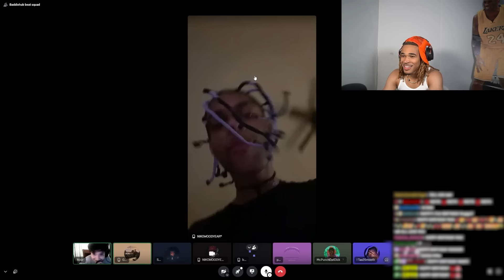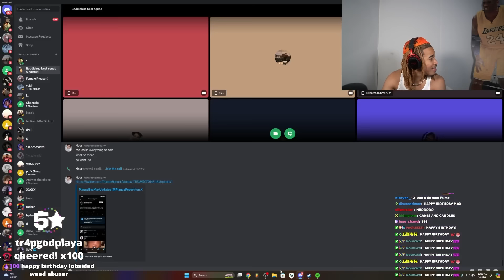I turned 21!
In this video, plaqueboymax celebrates his birthday with friends!

thank you all for 50k🙏